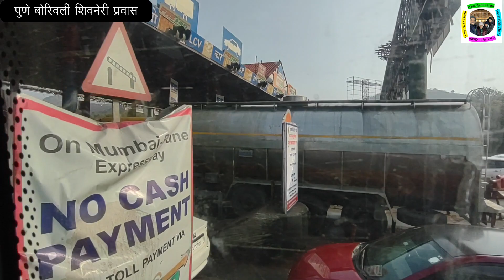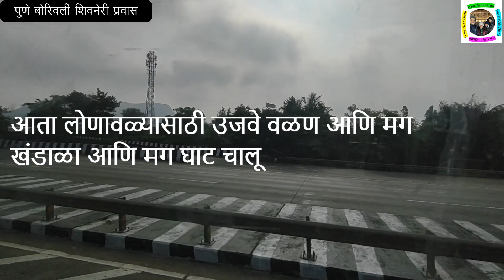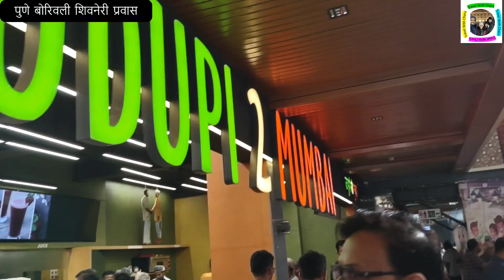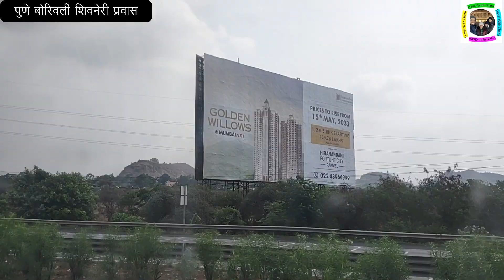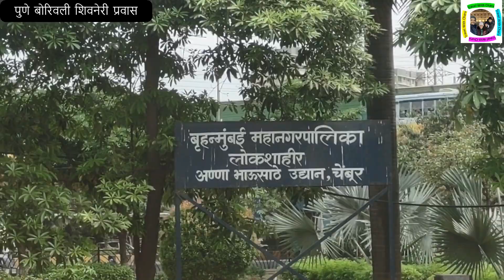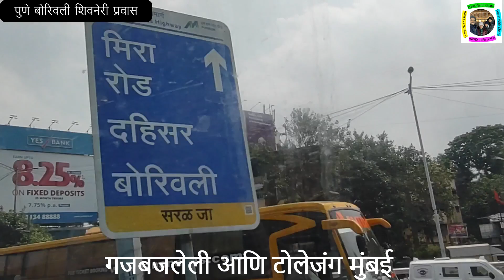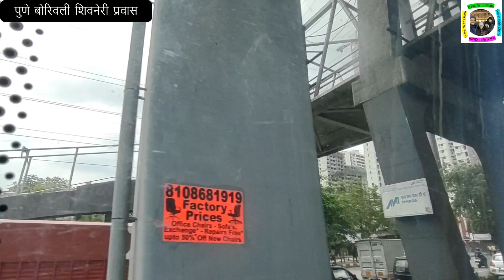Pune To Borivali Shivneri Bus Travel | पुणे ते बोरिवली - शिवनेरी प्रवास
पुणे ते बोरिवली - शिवनेरी प्रवास, ४.३० तासाचा प्रवास पहा फक्त ३० मिनिट्स मध्ये, या विडिओ मध्ये आपणास या प्रवासाची पूर्ण माहिती मिळेल

Recently I travelled from Pune (wakad) to Borivali via MSRTC's Shivneri Bus. In this video I have covered the travel with all the relevant information.